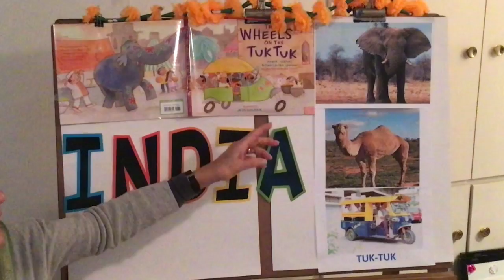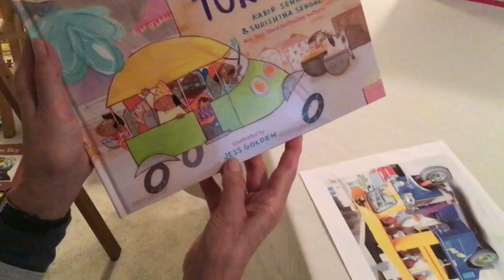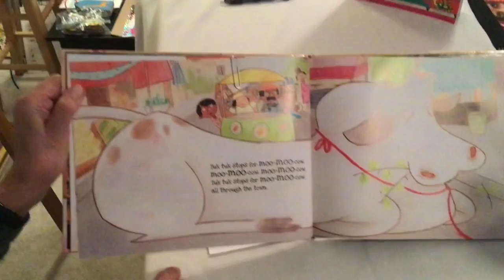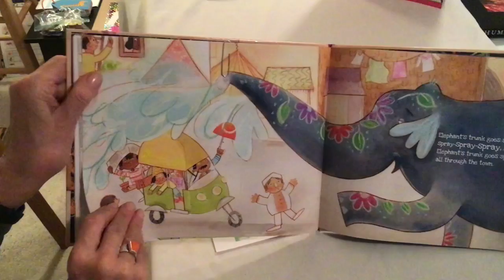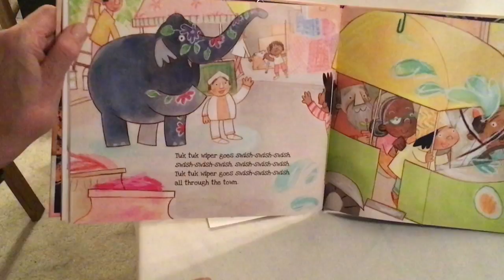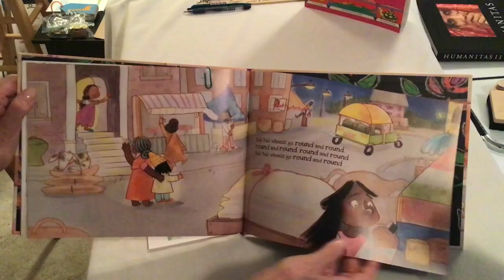Ms. Susan reads the Wheels on the TukTuk by Kabir Sehgal and Surishtha Sehgal